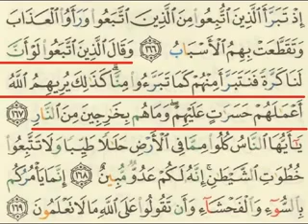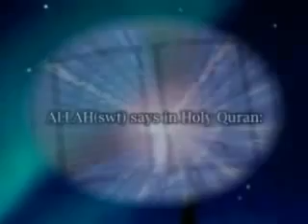Markaz conference 2011 A P Ustad Class Quran Padanam Janangalkku Anuvadhaneeyamo